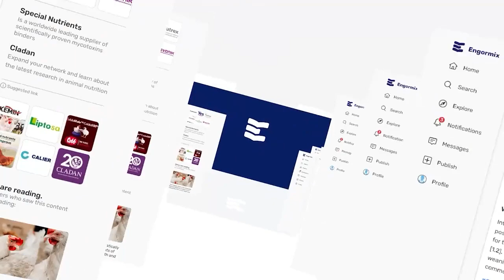Mr. O.P. Singh, MD-ABTL speaks on the Public Private Partnership in Indian Poultry Industry.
An interview of Mr. O.P. Singh - Managing Director, ABTL was conducted by Team Engormix - largest online agriculture community in the world.
The topic for the interview was - "Harnessing the Potential of the Poultry sector in India". The interview was done in the 3 parts. This third video is on what role do public-private partnerships play in driving innovation & investment in the Indian Poultry Industry.